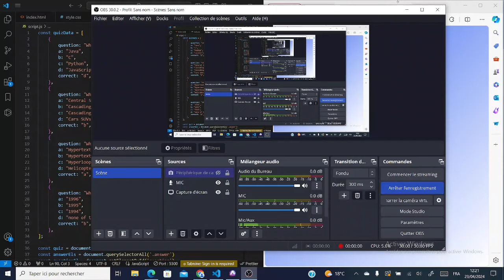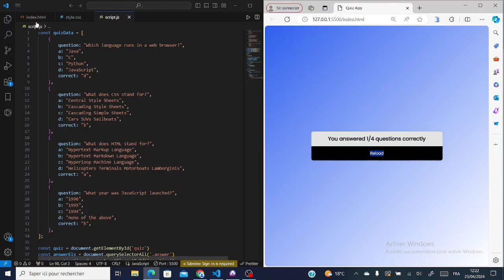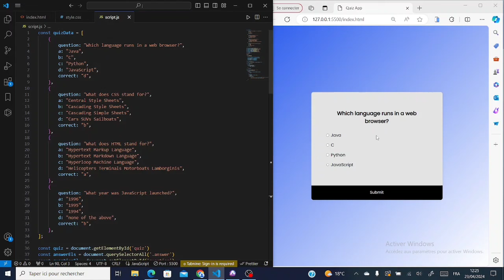P2:Timer ⏳HTML CSS & JAVASCRIPT